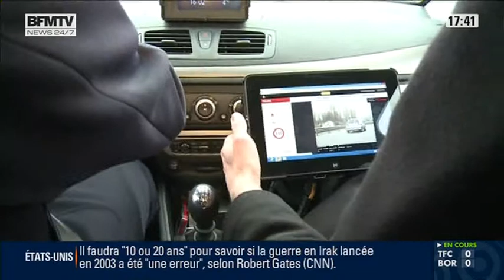bfm-13-03-17NonStop_radars02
bfm-13-03-17NonStop_radars02, Les plaques d'immatriculation des véhicules mobiles qui flashent sans flash en roulant.